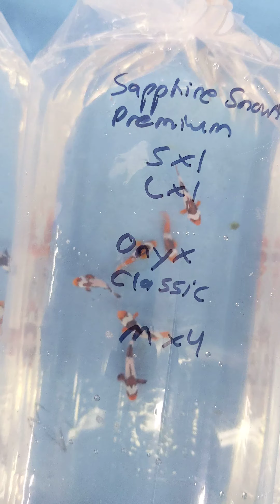Clownfish shipment 2022-02-08 2